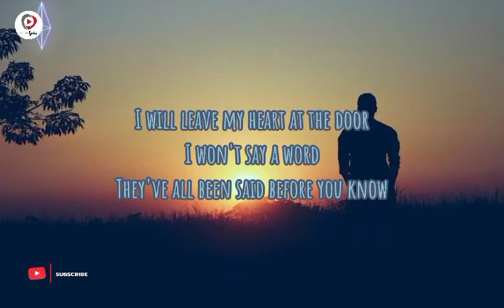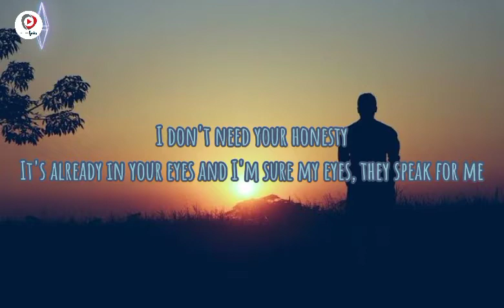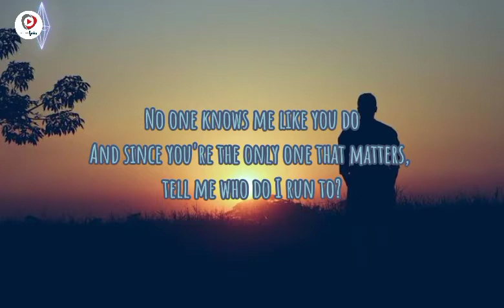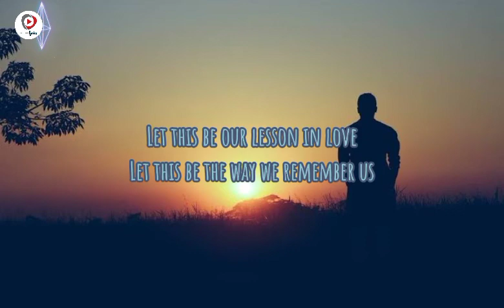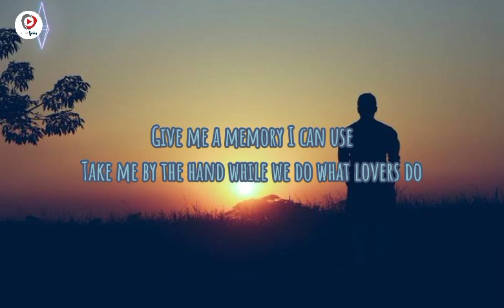VIDEO LYRICS | CONNIE TALBOT | all i ask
ALL I ASK | LYRICS

Now, don't get me wrong
All I ask isIf this is my last night with you
photo
It's already in your eyes and I'm sure my eyes, they speak for me
And since you're the only one that matters, tell me who do I run to?
Cause what if I never love again?Let this be our lesson in love
I don't wanna be cruel or vicious
All I ask is...If this is my last night with you